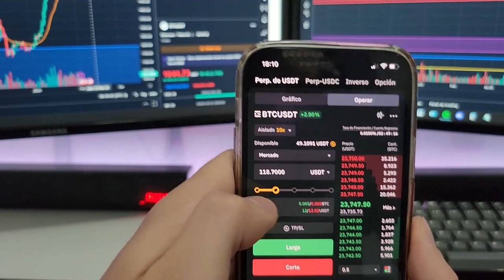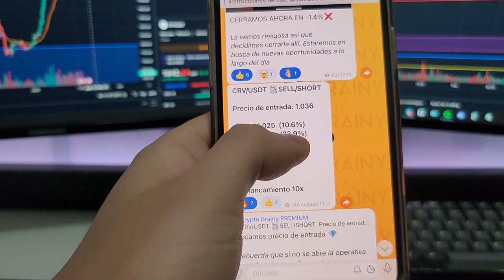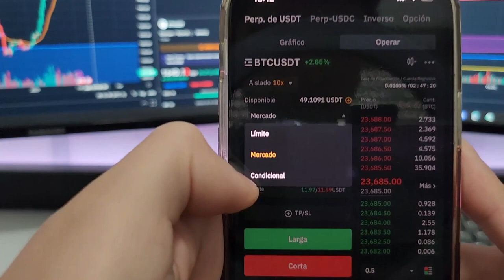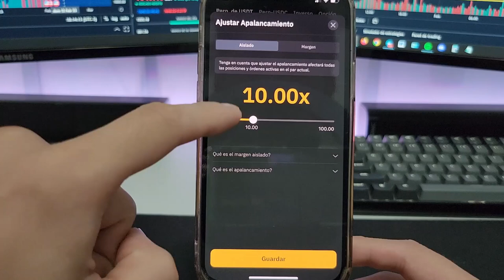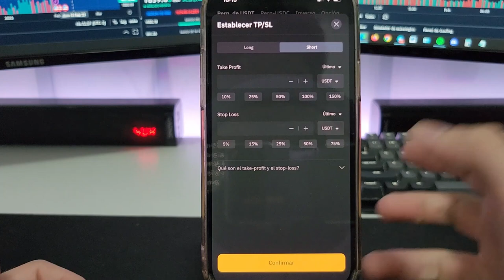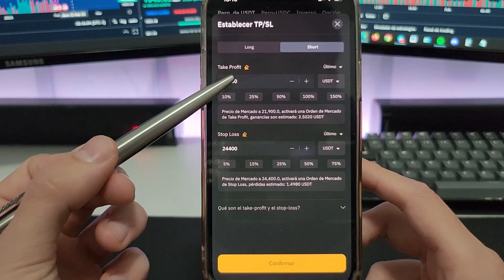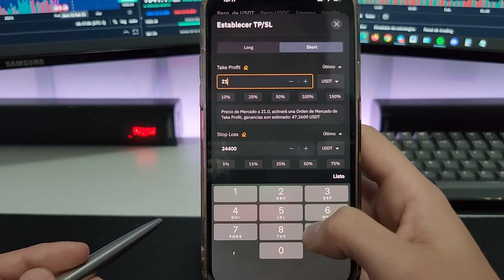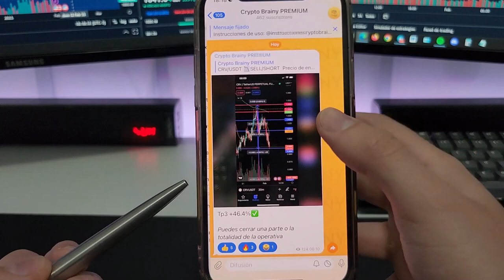CÓMO OPERAR SEÑALES DE FUTUROS EN BYBIT || Tutorial paso a paso 💰🚀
¿Te gusta mis videos?
seamos muchos más ;)